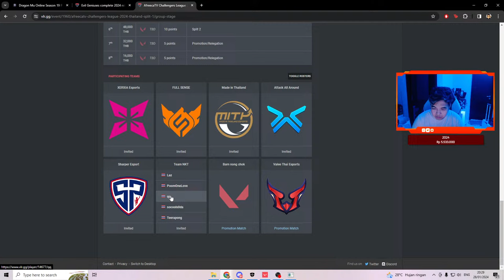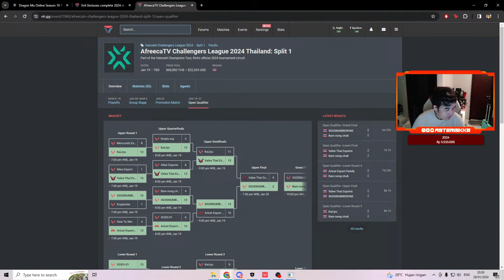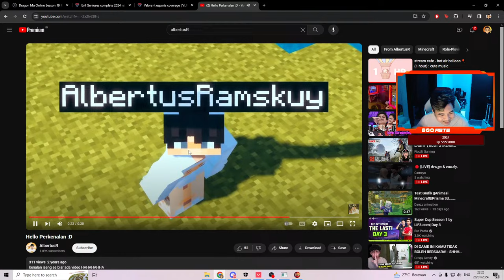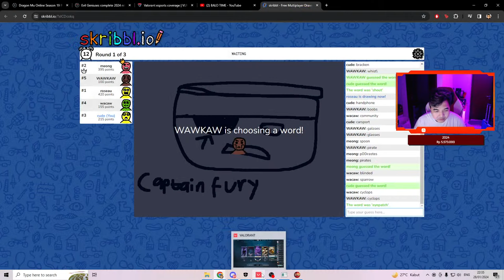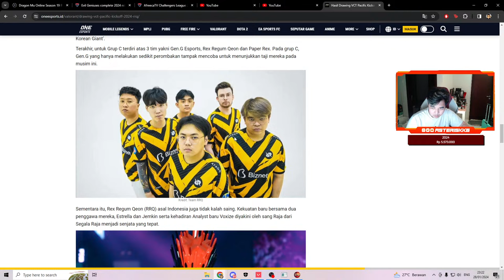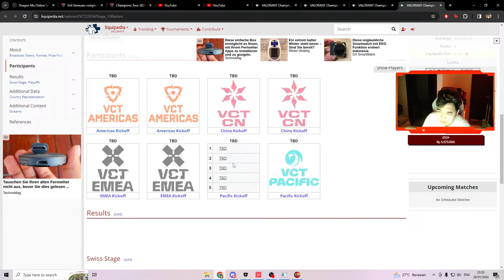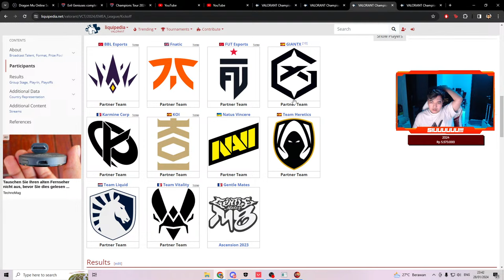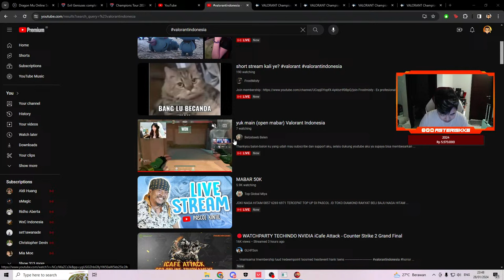5MAN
!spec
!gear
!sens
!crosshair